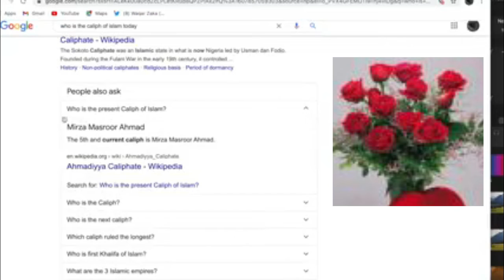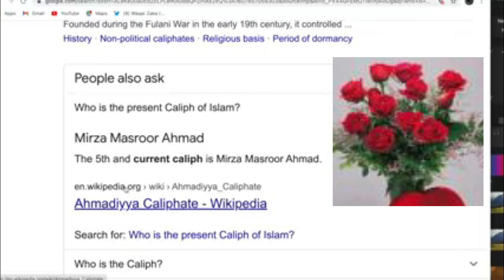present calipha of muslim kon hy,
islam ka mojuda calipha kon hy ,vedio dekhin or age share kein,